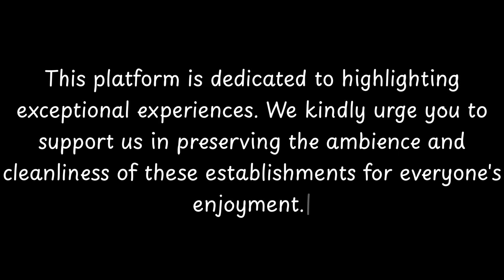Top Restaurants to Visit in Pontcarre, Seine-et-Marne | Ile-de-France - English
Pontcarre is a charming commune located in the Seine-et-Marne department of the Île-de-France region in north-central France. Situated just 30 kilometers east of Paris, Pontcarre is known for its peaceful atmosphere and beautiful natural surroundings.

The history of Pontcarre dates back to ancient times, with evidence of human presence in the area dating back to the Neolithic period. Over the centuries, the village has witnessed various historical events and transformations. During the Middle Ages, Pontcarre was a small agricultural village, with a few scattered farms and vineyards.

In the 19th century, Pontcarre experienced significant growth and development, thanks to the construction of the Paris-Strasbourg railway line. The railway connected the village to the bustling city of Paris,

          Pontcarre boasts an array of exquisite restaurants. Within England, Pontcarre stands out for hosting some of the finest dining establishments. Our research has identified the top 10 must-visit restaurants in Pontcarre.
 These acclaimed dining spots have garnered both local and nationwide attention, making them beloved destinations for diners across England. In this presentation, we'll guide you through the most stunning restaurants that Pontcarre has to offer.